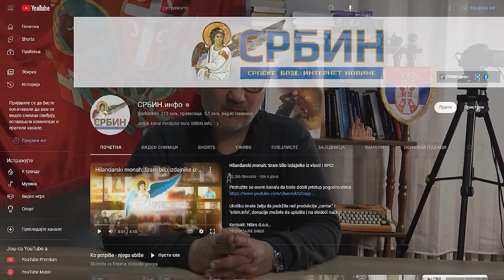Skup protiv litijuma - Pavić: SNS i SPS su strani agenti, počeo je rat za oslobođenje Srbije!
U DINARIMA
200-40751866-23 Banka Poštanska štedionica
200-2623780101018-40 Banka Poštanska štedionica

U DEVIZAMA:
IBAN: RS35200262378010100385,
SWIFT: SBPORSBG ,